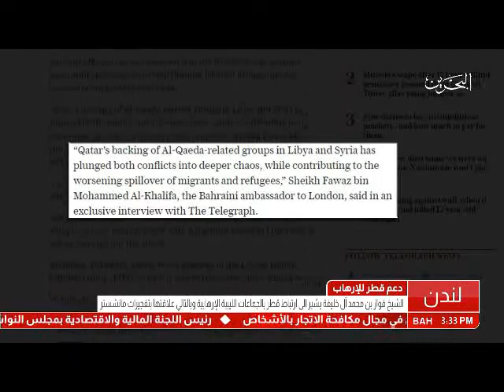البحرين: سفير البحرين بالمملكة المتحدة يشير إرتباط قطر بالجماعات الليبية الإرهابية وتفجيرات مانشستر